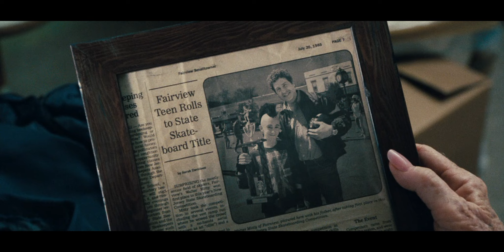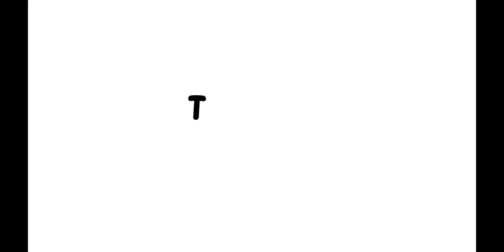THE UNDER APPRECIATED LIFE OF WALTER MITTY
I have been a fan of Ben Stiller and his films for a very long time, I appreciate the fact that he's not a typical actor. He comes into Hollywood with a varied skillset of being a Director, Actor and a Producer. He understands the fundamentals of operating under these scenarios and is sometimes able to excel with all of his skills working in tandem with each other.

One certain example is the one I talk about in the video. I love films and I'm sure you do as well. I love conversations about films and am always open for debates.